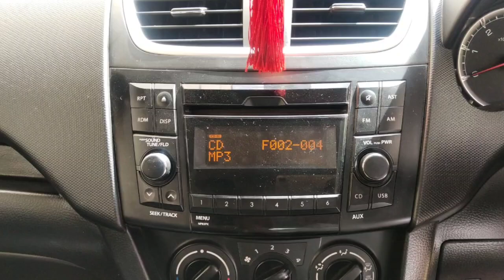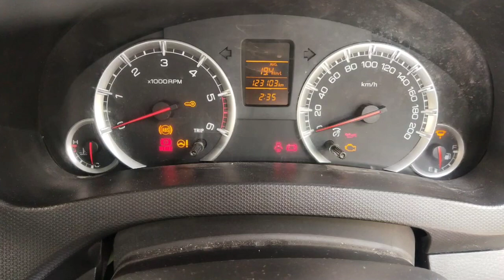Maruti Suzuki Swift Second Car Used Car Sales in tamil nadu bala car sales and buying online